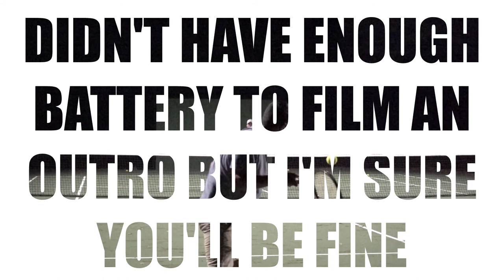St Phils host Fishers of Men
to find out more about Bobbys ministries in Brisbane.